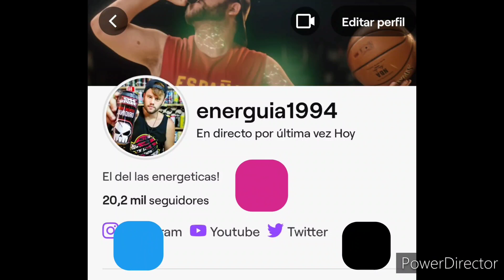MONSTER ENERGY sin cafeína? / Aingeru y Energuia1994